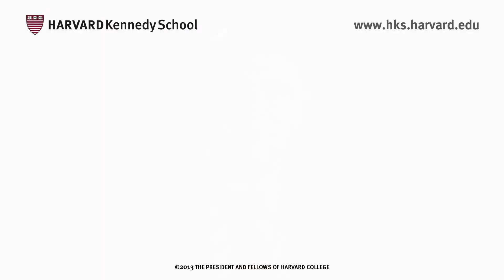Harvard Kennedy School Oral History: Richard Zeckhauser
The oral history project at Harvard Kennedy School features the voices and perspectives of key contributors to the school's mission of training enlightened public leaders and generating the ideas that provide solutions to the world's most challenging public problems. Featured in this video is Richard Zeckhauser, the Frank P. Ramsey Professor of Political Economy.